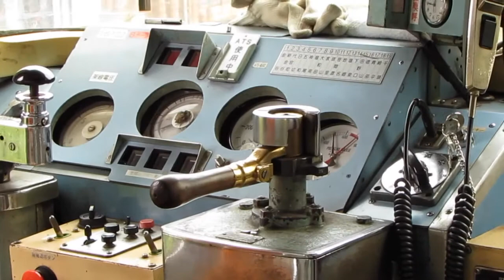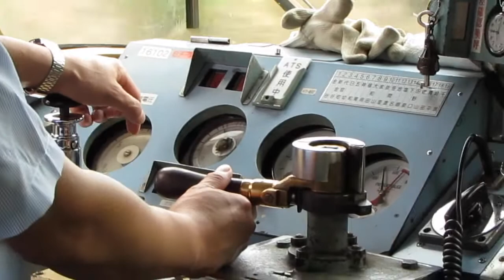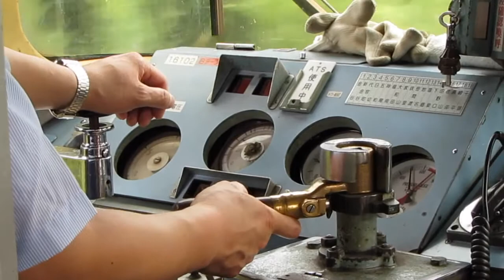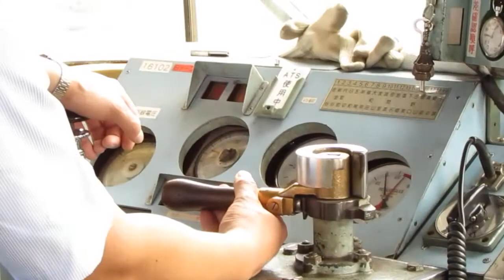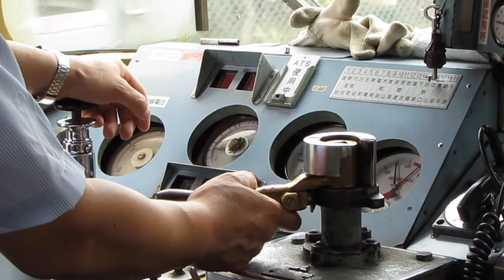大井川鉄道 16000系 マスコン操作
2016年7月24日

マスコン操作を撮影しました。レトロでした！